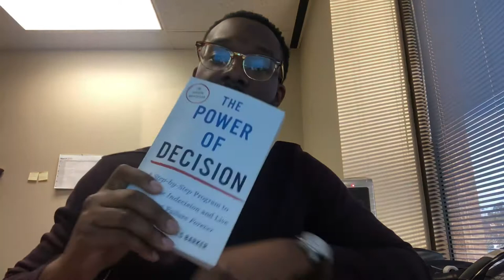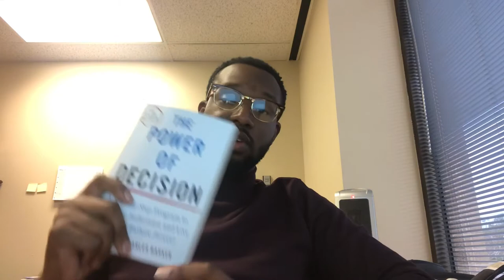The Power of Decision By Raymond Charles Barker